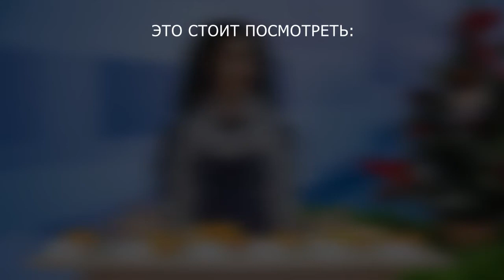Мандариновый тест-драйв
Мандариновый тест-драйв: проверяем фрукты на нитраты, сладость и сочность